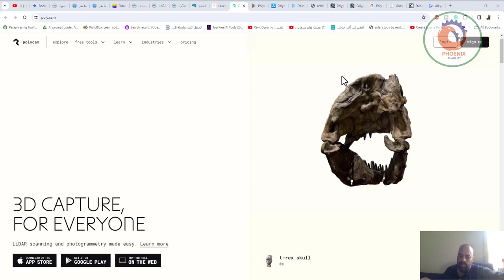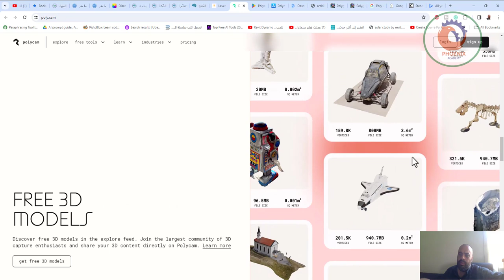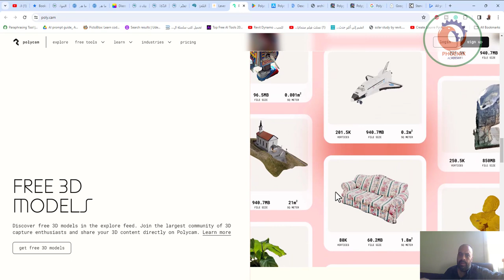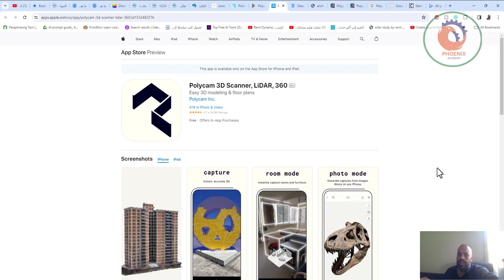Polycam 3D Scanner LiDAR 360 Easy 3D modeling floor plans ماسح ضوئي Polycam ثلاثي الأبعاد،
❤️ روابط التواصل
✅ انستجرام